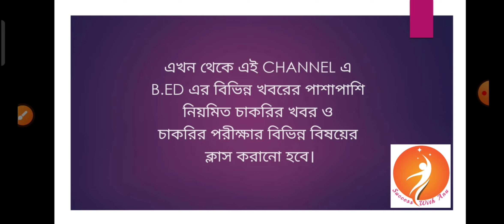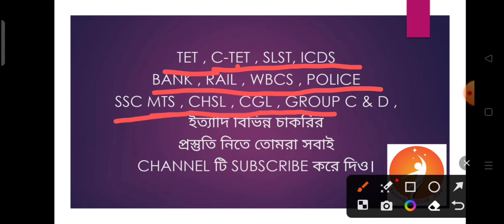Intro . Channel Introduction ☺️ তোমাদের সাফল্যই আমাদের একমাত্র লক্ষ্য।। দেখে নাও কেন subscribe করবে?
Intro Channel Introduction ☺️ তোমাদের সাফল্যই আমাদের একমাত্র লক্ষ্য।। এই channel এ তোমরা কি কি পাবে ?তোমাদের কোন কাজে লাগবে ? সব জেনে নাও ।
আর তোমরা কি রকম ভিডিও চাও comment এ জানিও ।